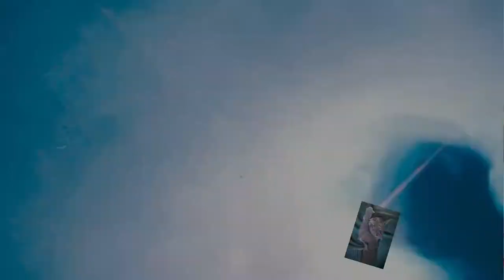Acrylic Pouring / Zweites Bild mit Fluid Medium von Boesner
Hallo zusammen, hier das zweite Bild im Acrylic Pouring mit dem Medium von Boesner etwas anders. Habt viel Spaß und kreativität. LG

Ich biete auch Workshops an!

Von Gerstaecker:
Vinylkleber von I LOVE ART: